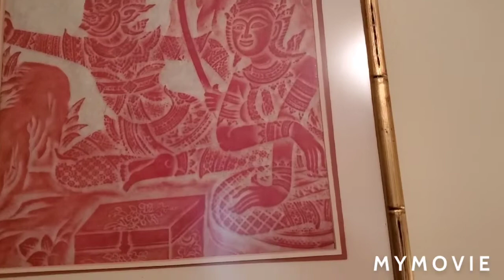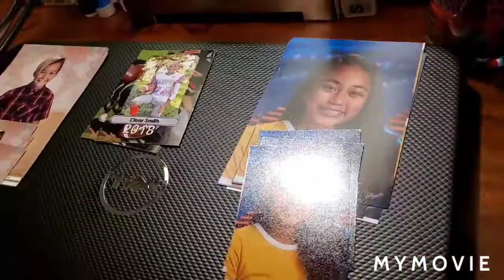สาวจันมาพาเที่ยวทัวร์ที่บ้านพ่อสามี